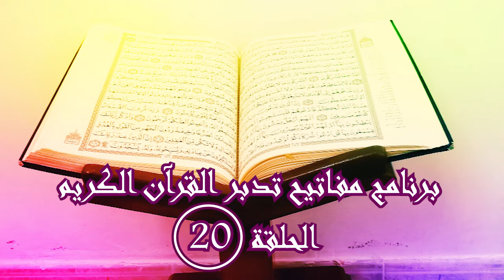مفاتيح تدبر كتاب الله: موانع التدبر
موانع تدبر القرآن
ماهي أهم موانع تدبر القرآن الكريم ؟
موانع الانتفاع وتدبر القرآن
أهل القرآن
من موانع تدبر القرآن الكريم الكبر وعدم تطبيق الآيات
من موانع تدبر القرآن: معصية الله ، فائدة في تدبر وتلاوة القرآن
الفرق بين التدبر والتفسير
3- ليدبروا آياته حصاد سبع سنوات من التدبر